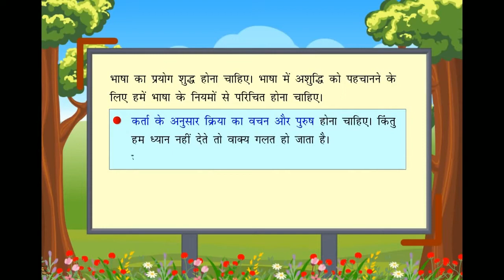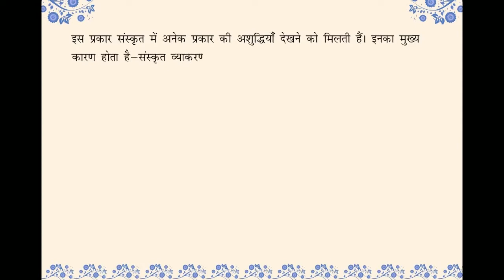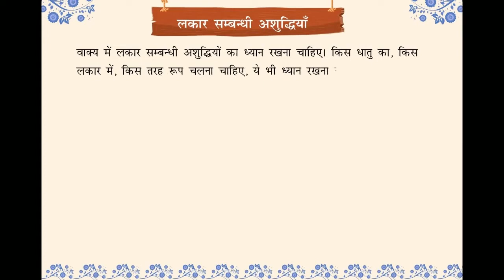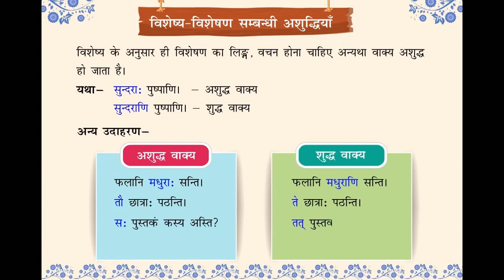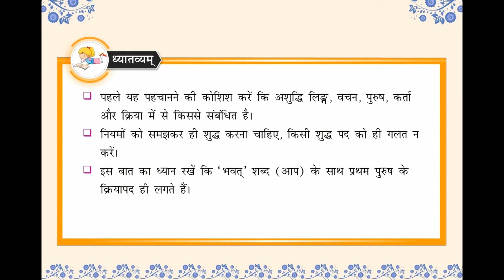Aanandam Sanskrit Vyakaran Class 7 Chapter 12 - Ashudhi-Sanshodhnam (अशुद्धि -संशोधनम्)